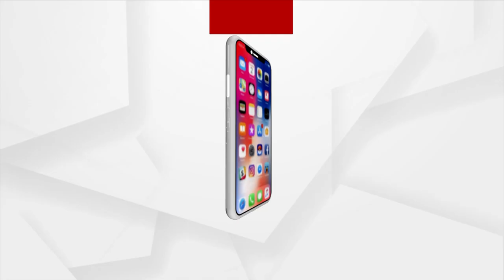ମୋନାଲିସାଙ୍କ ଅସରନ୍ତି ଦୁଃଖ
କୁହାଯାଏ ବିବାହ ସାତ ଜନ୍ମର ବନ୍ଧନ । ପରସ୍ପରର ସୁଖ, ଦୁଃଖରେ ସାଥି ହୋଇ ଆଗକୁ ଚାଲିବା ପାଇଁ ପ୍ରତିଜ୍ଞାବଧ ହୋଇଥାନ୍ତି ସ୍ୱାମୀ ସ୍ତ୍ରୀ।  ଯେତେ  ଝଡ ଝଞ୍ଜା ଆସୁ ପଛେ ମୋ ଝିଅର ହାତ କେବେ ଛାଡିବନି ବୋଲି  ଝିଅର ବାପା ମାଆ ବରକୁ କୋହ ଭରା କଣ୍ଡରେ ଅନୁରୋଧ କରିଥାନ୍ତି । ହେଲେ କିଏ ଜାଣିଥିଲା ଯେଉଁ ପୁଅ ହାତରେ ନିଜ କଣ୍ଢେଇ ଭଳିଆ ଅଲିଅଳି  ଝିଅକୁ ଟେକି ଦେଇଥିଲୁ  ସିଏ ଅଧା ରାସ୍ତାରେ ଛାଡିଦେବ ବୋଲି ।